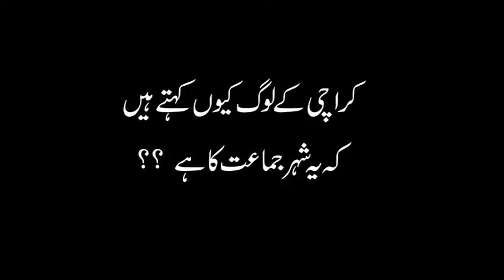ye Shehar jamaat ka he | Hafiz Naeem ur Rehman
Hafiz Naeem ur Rehman Meet the Press 16-07-18